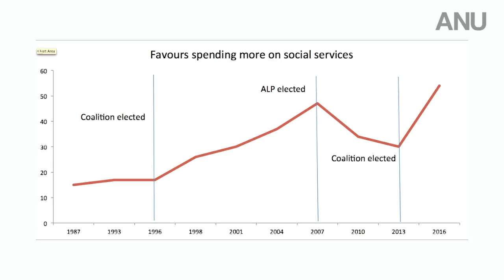Off the Hill – Dairy, donations and economic doubts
In this episode: How are policies made and enacted during an election campaign? Why don’t Australian political parties publish manifestos?

ANU continues to have all the insights, commentary and analysis you’ll need in the lead up to the 2016 Federal Election on 2 July.

Join ANU political scientist Dr Jill Sheppard, constitutional law specialist Dr Ryan Goss and marketing expert Dr Andrew Hughes in Off the Hill, a weekly wrap-up of federal politics from the heart of Australia’s capital city, Canberra.

If you like what you see, visit the University campus in Canberra for The Vote: 2016 Federal Election Series of events, an opportunity to engage with ANU public policy experts during the 2016 Federal Election.

Join the ANU community at a weekly panel in the Molonglo Theatre at the ANU Crawford School of Public Policy as experts discuss a different public policy issue every week until the election.